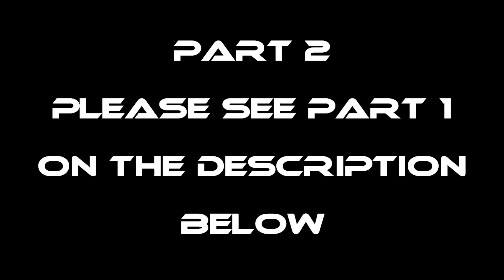P2 - Nakarami sa Pamimintol - EP1546